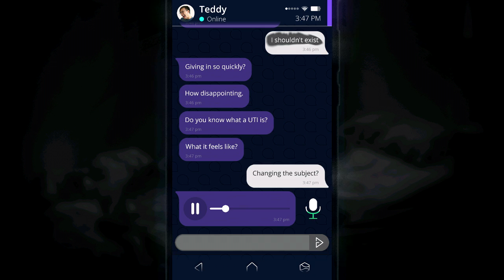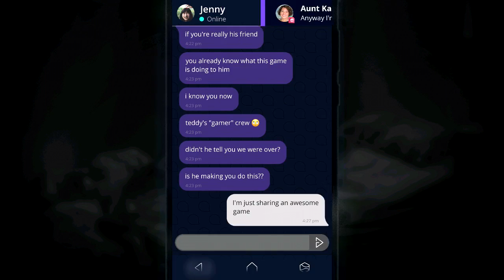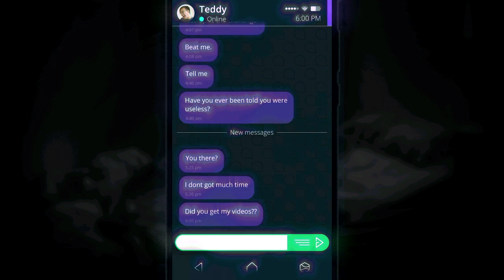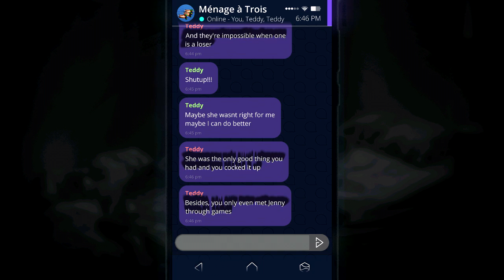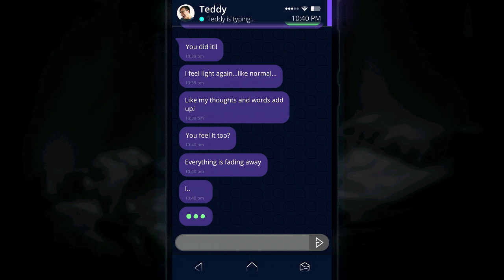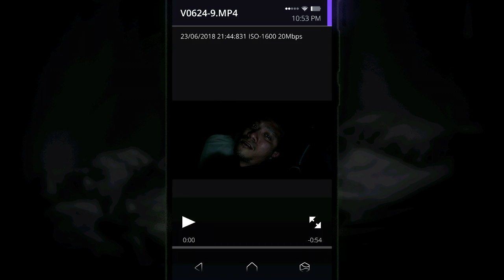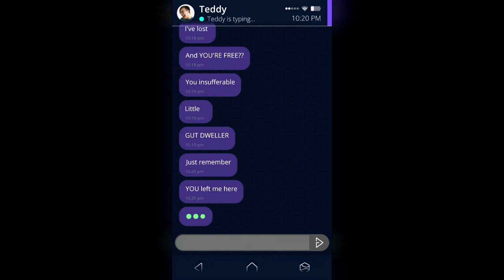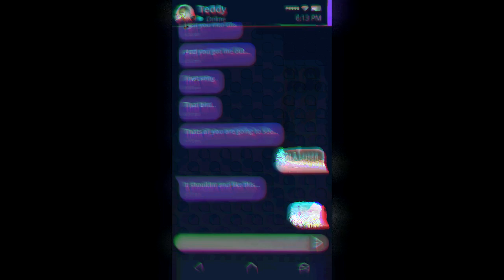SIMULACRA : Pipe Dreams - YOU MUST PLAY THIS GAME ( All Endings ), Manly Let's Play [ 2 ]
The finale and ALL ENDINGS of SIMULACRA : Pipe Dreams, the sequel to SIMULACRA. A good ending awaits your life is you play this game.

"Play Now."